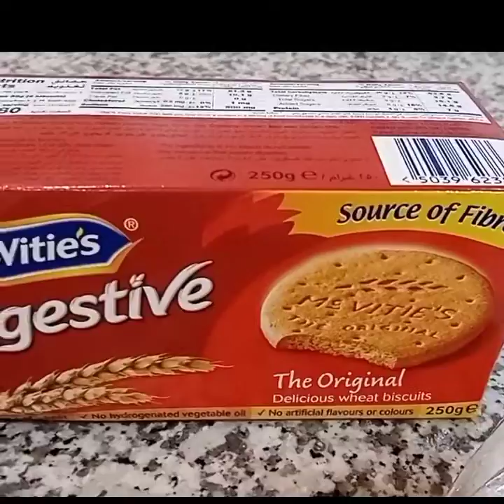No Oven Bake PISTACHIO CHEESECAKE/